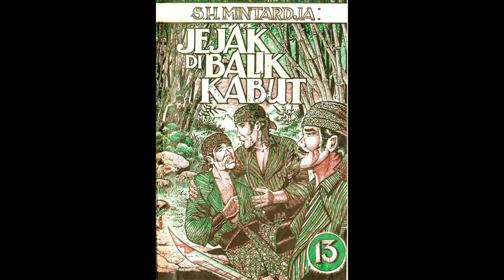Seri Cerita Silat Jejak Di Balik Kabut Jilid 13